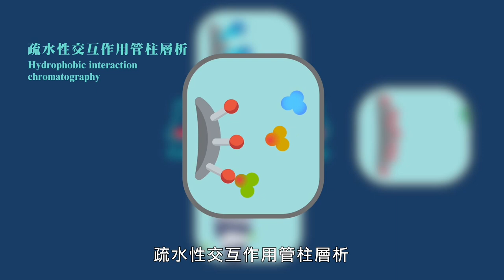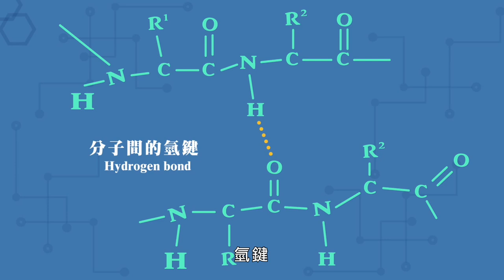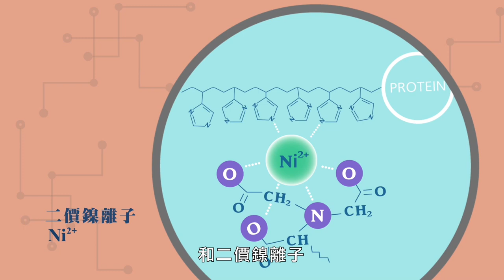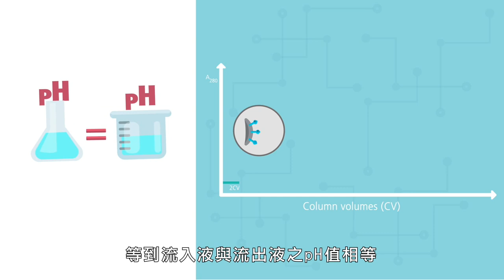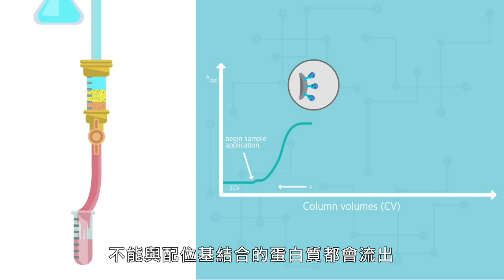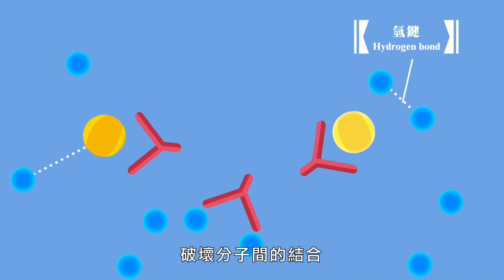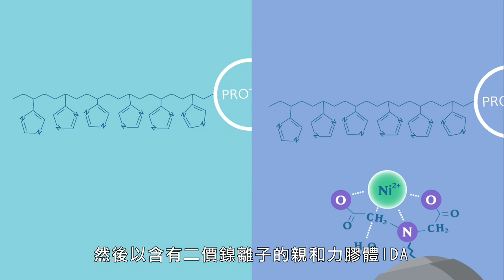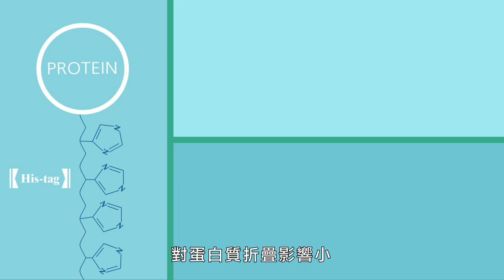(2) 蛋白質的純化 (親和性膠體管柱層析)_原理 (動畫)